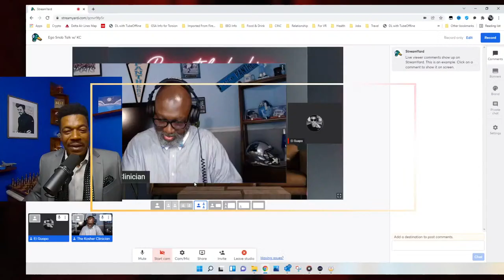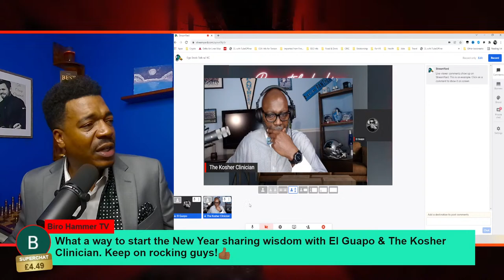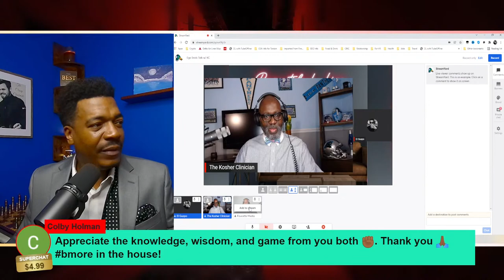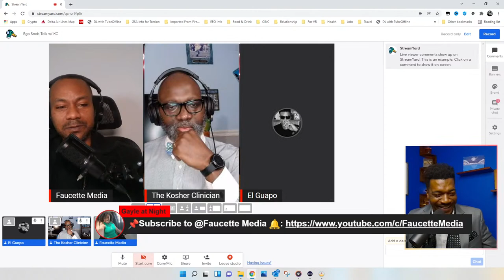2022! How to Avoid TOXIC EGOS with @thekosherclinician!!! | Snob Talk Saturdays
CALL-IN Show! TEAM, we are starting off 2022 right. Join me with @thekosherclinician at 6 pm ET...catch us LIVE!!! See you soon.